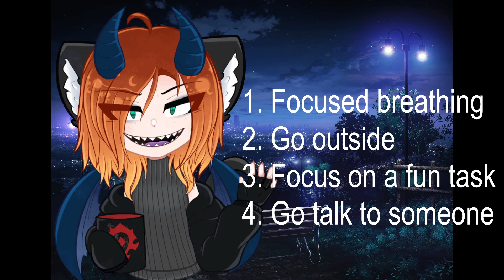My Condition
this video was recorded without a script so excuse my usage of words like 'uhm', 'you know' and 'just'
hope this helps someone out there

oh and let me know if I should make more videos like this